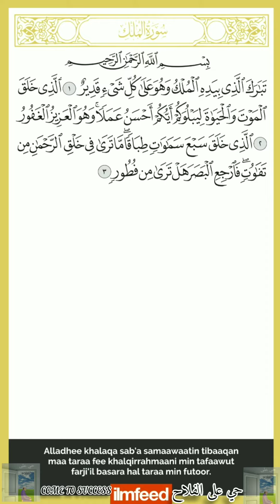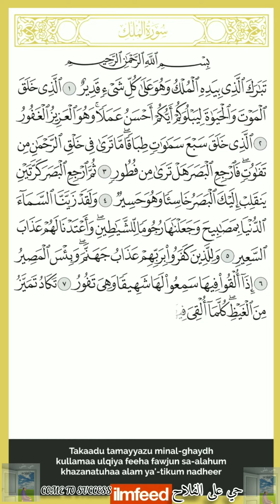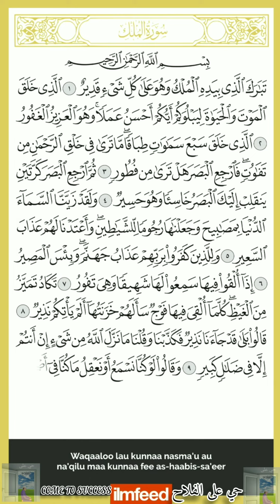Surah Al Mulk Verses 1-10 by Qari Omar Hisham Al Arabi